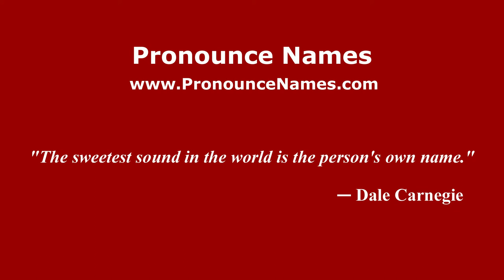How to Pronounce Hans - PronounceNames.com